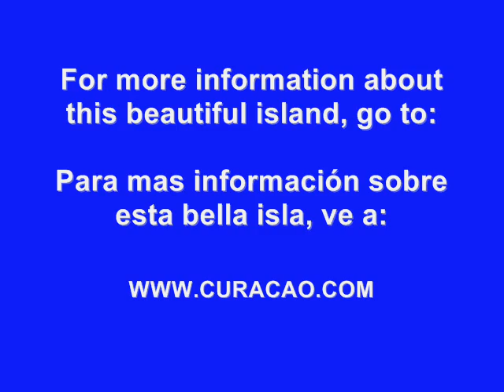Dushi CURAÇAO....throughout my eyes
Video about the beautiful island of Curaçao in the southern Caribbean, where I was born and raised. Sit and enjoy the way I see Curaçao.

Video tokante e bunita isla Kòrsou den sur di Caribe, kaminda mi a nanse i krese. Sinta i disfrutá e manera ku mi ta mira Kòrsou.

Video sobre la bella isla de Curazao en el sur del Caribe, donde nací y crecí. Siéntase y disfruta de la forma que veo a Curazao. Para mas información, ve a

Video over het mooie eiland Curaçao in het zuiden van het Caribisch Gebied, waar ik geboren en opgegroeid ben. Zit en geniet van de manier hoe ik naar Curaçao kijk. Voor meer informatie, ga naar

Video circa la bell'isola di Curaçao nel sud del Caribe, dove sono nato e ho crescuto. Siedi e godi della maniera che vedo a Curaçao. Per più informazioni, vai su o (Inglese e Spagnolo)